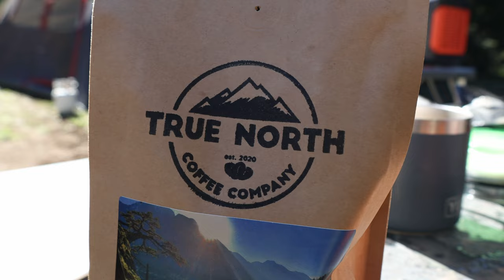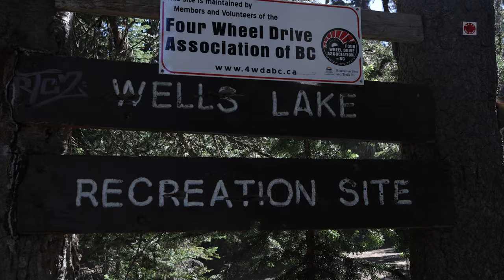THE BEST Trail in CANADA? // The Whipsaw 4x4 Obstacles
Off roading through The Whipsaw Trail obstacles proved to be the biggest challenge we've had so far. We tested our 4x4 skills and our rigs however we didn't leave the trail without new scars.
See how the Jeep Gladiator Diesel, Jeep Wrangler Diesel, Jeep Gladiator, Toyota 4runner, Built Jeep XJ, Jeep Wrangler, and the Built Toyota Tacoma do proving our grounds on one of the best trails in Canada.

The Lost Convoy Vehicles:
2020 Jeep Gladiator Rubicon
2021 Jeep Gladiator Ecodiesel
2021 Jeep Wrangler Ecodiesel
Toyota 4runner
Built Jeep XJ
Built Jeep Wrangler
Built Toyota Tacoma

➤JEEP ADD ONS @
⇨ Traction Boards
⇨ Air Down Tool
⇨ Air Compressor
⇨ Chain Saw

➤ OVERLANDING ESSENTIALS @
⇨ Sleeping Bag
⇨ Kitchen Essential Storage System
⇨ Heated Blanket
⇨ Portable Fridge
⇨ Portable Heater
⇨ Portable Fire Pit
⇨ Portable BBQ
⇨ Portable Stove
⇨ Cast Iron Camping Set
⇨ Coffee Maker
⇨ Clam Shell Roof Top Tent:

➤ CAMERA GEAR WE USE @
⇨ Main Camera
⇨ Main Lens
⇨ B- Roll Lens
⇨ Mic On Camera